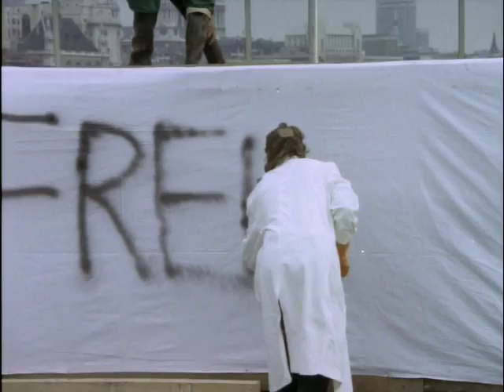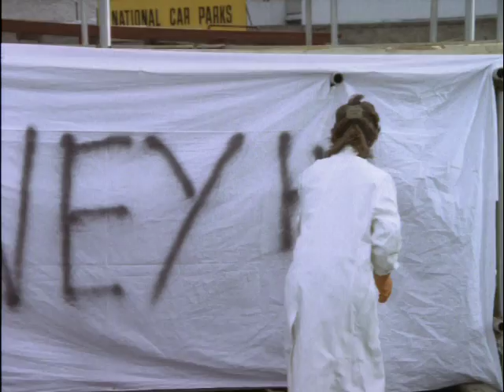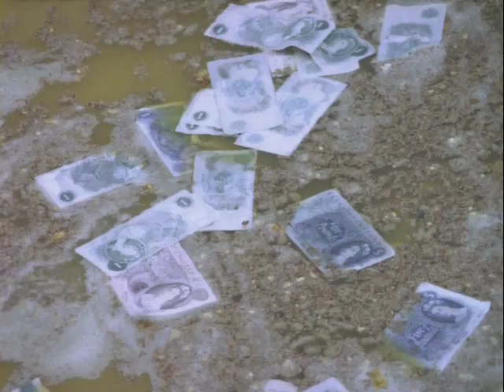The Swamp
A lot of pundits have remarked on the fact that "Drain the Swamp" Trump's cabinet is full of the investment bankers, CEO's and career politicians who built the swamp. I guess they might be the best choices to drain it since they know more about it than anyone... But a lot of us figure it'll be more like Saturday Night Live's take on it, where Trump simplifies "Build a Wall and Drain the Swamp" into "Build the Swamp."

The whole notion of “The Swamp” made me think of the ending of the movie “The Magic Christian” in which the protagonists of the movie, Sir Guy Grand and his adopted son (played by Peter Sellers and Ringo Starr) are over-the-top billionaires not unlike Trump in terms of their lavish excesses, who actually make a kind of swamp… but in their case the whole point of this is to expose the greed, corruption and caste system of their society.  In the movie, the excesses and craziness are all played for fun, though they make a serious point.  Trump on the other hand seems like a self-parody until one realizes he takes himself, if anything, too seriously.

Of course, all Americans hope that Trump will do the country good… but if it is the orgy of  kleptocracy run-amok that a lot of us are afraid of…combined with the taking away of the Social Security and Medicare we all paid for, just to enrich the elites…. Well I only wish they had to swim in the swamp to get it as they do in this film.  Unfortunately, it will be handed to them on plates of gold in fine hotels and country clubs.

For fans of cinema, The Magic Christian is worth a look and provides some real fun. The Hunt sequence is perhaps my favorite. The movie is definitely a product of its time. Probably everyone should see it once, if only for Yul Brynner's surprise performance. and of course real movie history buffs will recognize that this clip actually contains a quick Sergei Eisenstein reference.